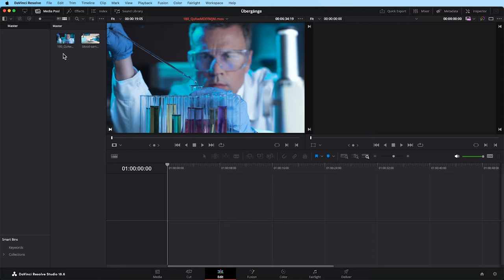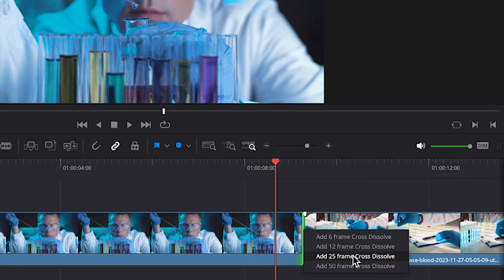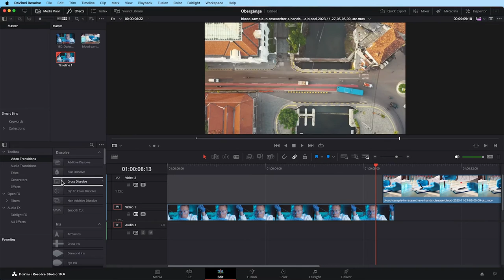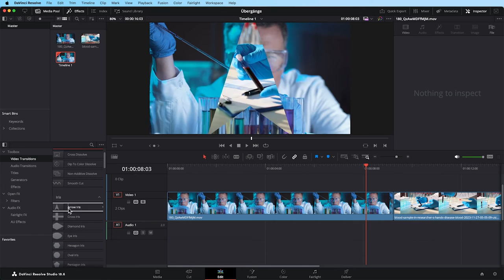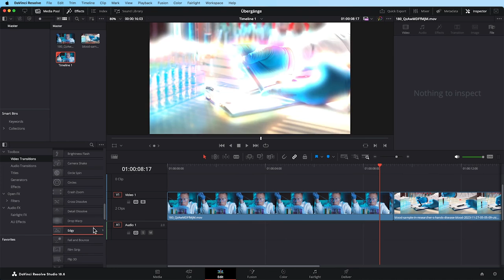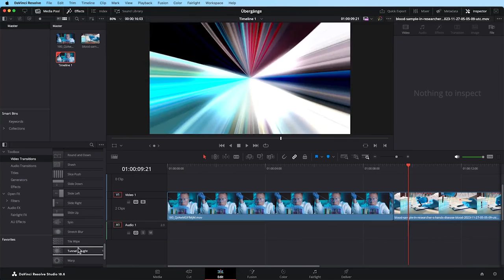Die besten Übergänge für deine Videos in DaVinci Resolve | Transition Tutorial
In diesem Tutorial stelle ich dir die besten Videoübergänge in Davincio Resolve vor, die du für den modernen Videoschnitt bedenkenlos nutzen kannst. Ich zeige dir Standard-Transitions wie die 'Weiche Blende' und einige andere coole Transitions, die dein Video aus der Masse herausstechen lassen. Du lernst, wie du die Effekte auswählen, anlegen und anpassen kannst:

00:39 In- und Out-Point setzen
01:21 In den Single View wechseln
01:46 Eine Weiche Blende anlegen
02:35 Alle Übergangseffekte anzeigen lassen
03:34 Blendeneigenschaften einblenden
04:08 Blende über schwarz
04:17 Blende verlängern
04:36 Weichzeichnen und Überblenden (Blur)
05:02 Bild einschieben
05:32 Blende weiter anpassen
06:21 Bild aufhellen und überblenden
06:41 Bildstreifen Effekt
07:11 Zoom Transition
07:22 Burnout Effekt

Viel Spaß mit dem Tutorial und mit DaVinci Resolve.